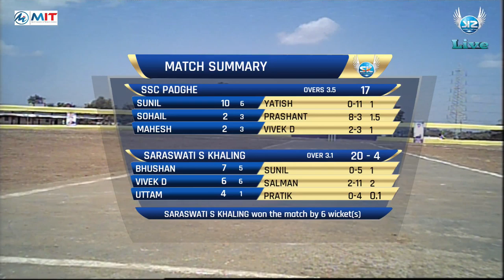s.c.c. padgha vs khaling-Late.Hemant Smruti Chashak 2020 Padgha